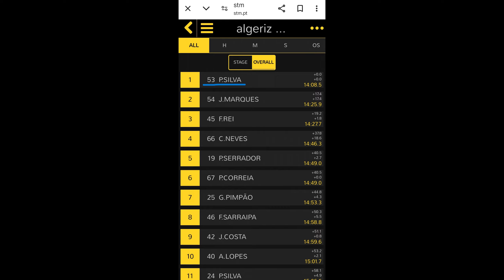Rally Legends Luso - Bussaco 2024 LANCIA INTEGRALE PEC 2B - ALGERIZ P.SILVA / B.SÁ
SSTEAM MOTORSPORT - LANCIA DELTA HF INTEGRALE  Gr. A - MARTINI RACING